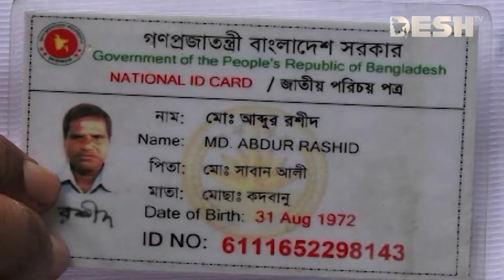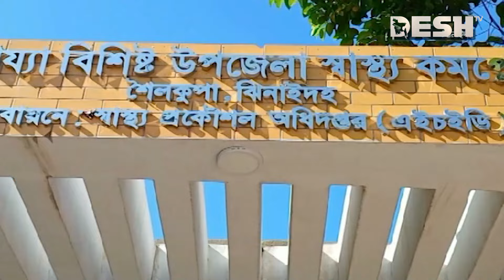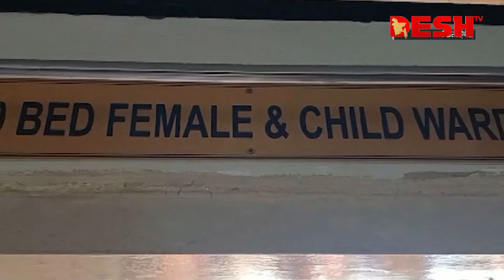দেশ সংবাদ | সকাল ৮টা | ১৯ আগস্ট ২০২৪ | Desh TV Bulletin 8AM | Latest Bangladeshi News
»» Office Address:
42, Shaheed Sangbadik Selina Parveen Sarak, Malibag 1217 Dhaka, Dhaka Division, Bangladesh